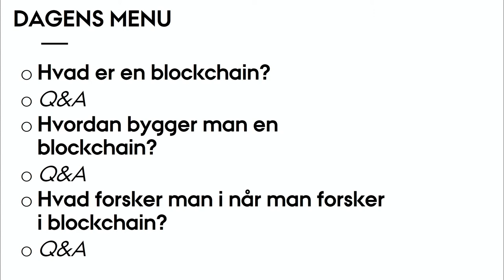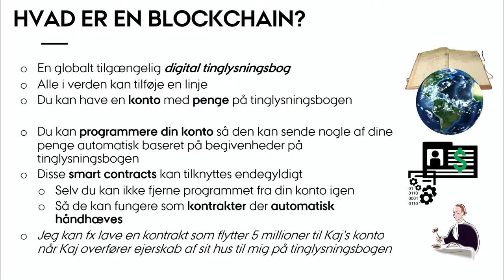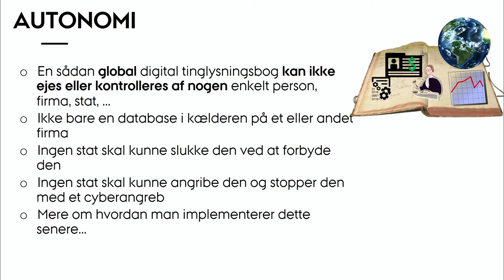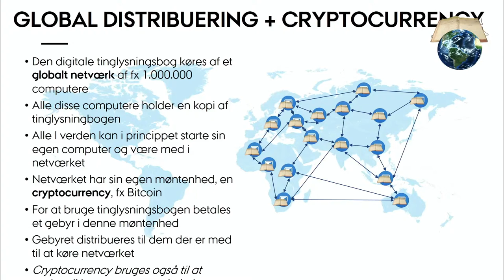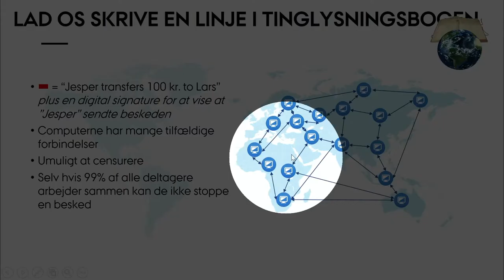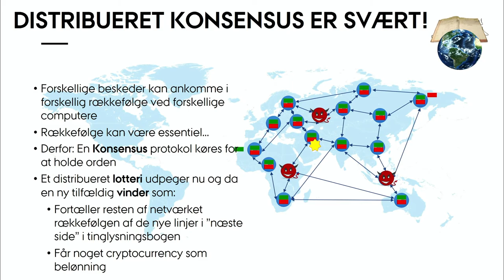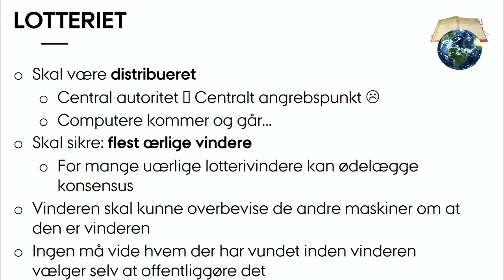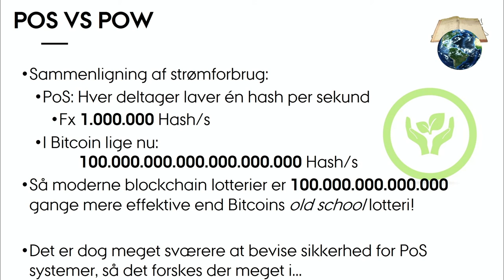Folkemødet 2021: Hvordan er en blockchain opbygget - og hvad kan den bruges til?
Blockchain spacet er fyldt med meget hype og ofte meget lidt konkret information. Hvad er det nu lige en blockchain er? Foredraget vil tage et kig ned i motorrummet på en moderne blockchain. Hvad er det den er tænkt at kunne bruges til rent funktionelt? Hvordan er den bygget rent teknisk og hvorfor? Og hvad forsker man i, når man forsker i blockchain? Foredraget vil også kort berøre hvad det er for nogle problemer en moderne blockchain er tænkt at kunne løse. Og endelig - hvad er det for et potentiale som tiltrækker så mange forskere i disse år?

Deltager:
Jesper Buus Nielsen, professor i datalogi og leder af Concordium Blockchain Research Centre Aarhus

Moderator:
Sys Christina Vestergaard, kommunikations- og pressechef, AU